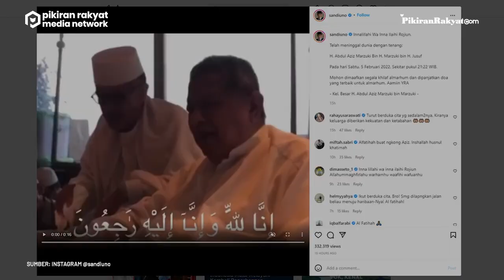Menparekraf Berduka, Ayahanda Nur Asia atau Mertua Sandiaga Uno Meninggal Dunia di Singapura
Menteri Pariwisata dan Ekonomi Kreatif (Menparekraf) Sandiaga Uno berduka. Mertuanya atau ayahanda dari istrinya, Nur Asia Uno meninggal dunia. Hal itu diungkapkan Sandiaga dalam unggahan di akun Instagramnya @sandiauno pada Minggu, 6 Februari 2022.
Diketahui mertua Sandiaga, H. Abdul Aziz Marzuki meninggal dunia di Singapura pada Sabtu, 5 Februari 2022 sekitar pukul 22.22 waktu Singapura.
Jenazah ayahanda Nur Asia Uno itu akan disalatkan dan dimakamkan di Masjid Attaqwa Sriwijaya, Kebayoran Baru, Jakarta Selatan.